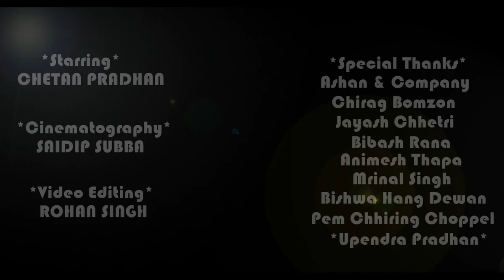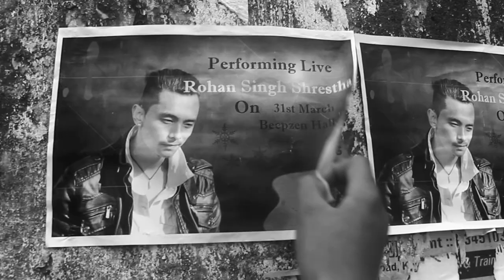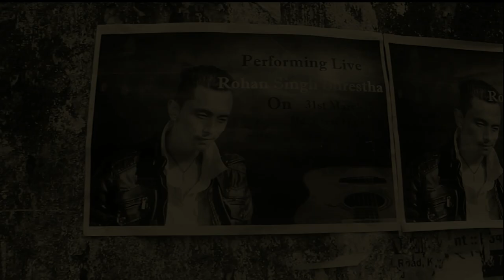Rohan Singh and Beepluv Limbu - Maya Ko Bhawana (Official Video)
Artist : Rohan Singh and Beepluv Limbu
Lyrics & Composer : Rohan Singh
Music Producer : Beepluv Limbu
Studio Partner : sms@studio

"A life song dedicated to all those people who wants to achieve their goals, dreams and faces obstacles in their life. Through this song we want to motivate all those people not to give up on their hope."